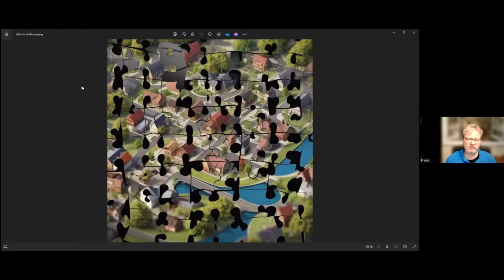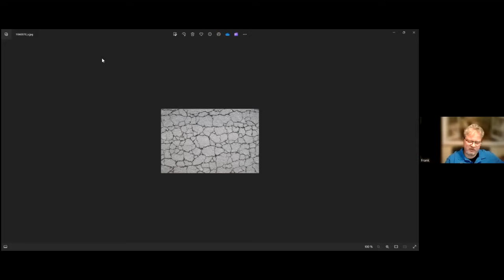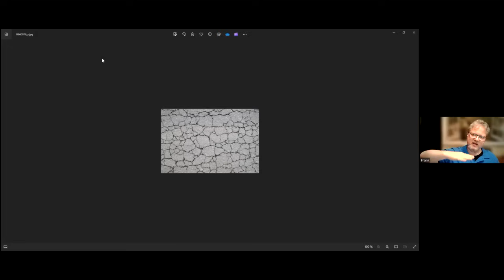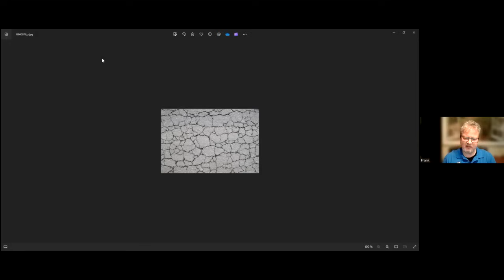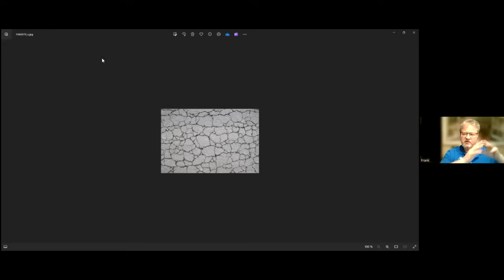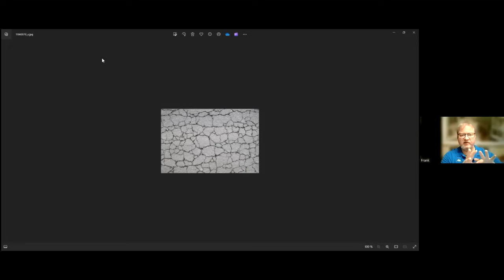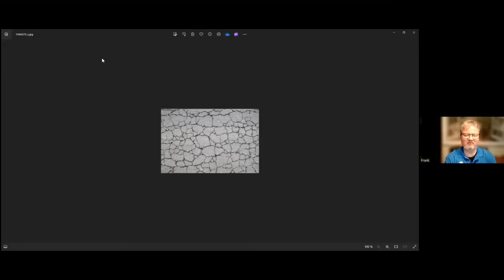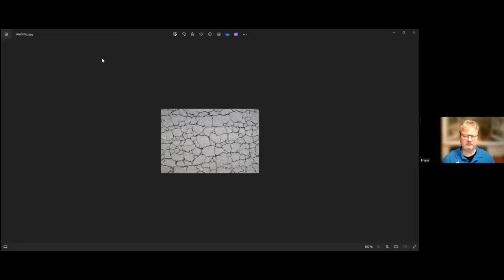85. Matrixwissenrunde - Franks „Intentionales Multiversum“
Inspiriert von Burkhard Heim hat Frank ein Weltbild entwickelt, dass er das „Intentionale Multiversum“ nennt und in einem über 200 Seiten starken Entwurf auf der festgehalten hat. In dieser Runde gibt uns Frank einen Einblick in sein Weltbild.

00:00 Anmoderation
00:47 Erste Einführung in das „intentionale Multiversum“ mit Schwerpunkt Entstehung der Naturgesetze
36:37 Parallelen zu Sheldrakes morphischen Feldern
37:51 Rolle von Fehlern
47:43 Erklärung von paranormalen Phänomenen
56:55 Geistwesen, Frequenzen und der Dimensions-Begriff
01:01:30 Welchen Aktionsraum hat der Mensch?
01:12:12 Warum ist der Aktionsspielraum nicht für alle Menschen gleich?
01:16:06 Hat Frank selbst mit Paranormalem experimentiert?
01:24:46 Bedeutung von „Konsensrealität“ und Multiversen
01:36:54 Welchen Effekt hat es, dass zurzeit so viele Menschen auf der Erde leben?
01:43:05 Welche Anknüpfungspunkte sieht Frank zur Simulationshypothese?
01:51:10 Warum nennt Frank sein Weltbild „Intentionales“ Multiversum?